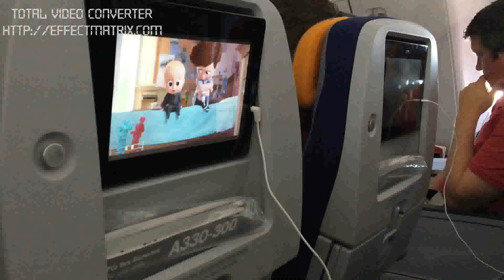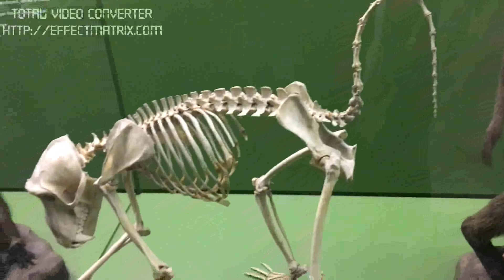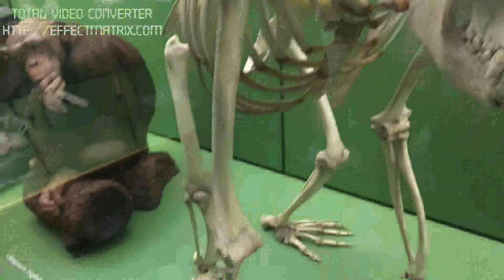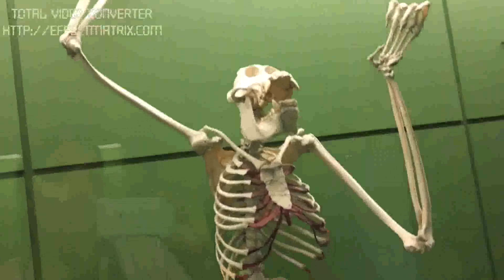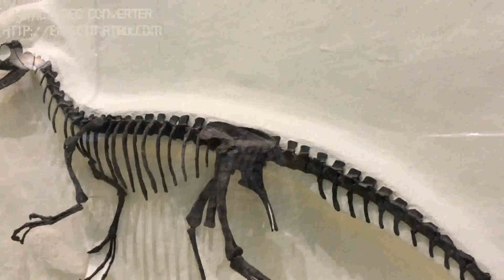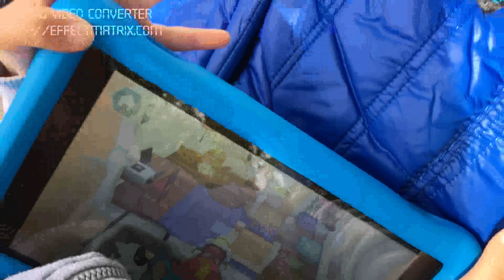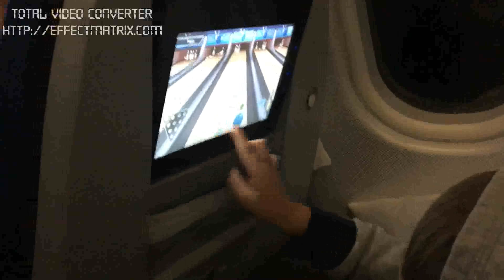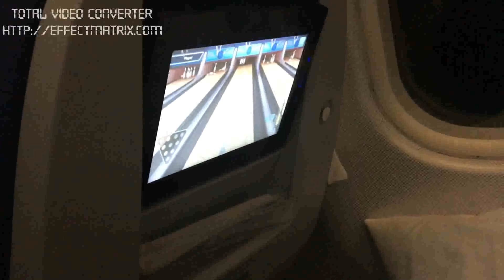Arel AKKAYA&Newyork/ABD..2017 Tatili